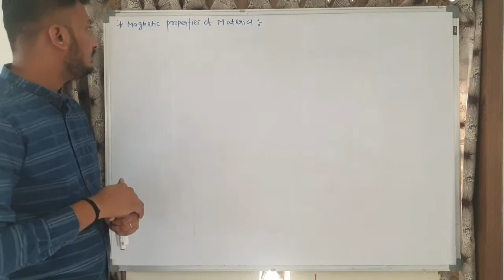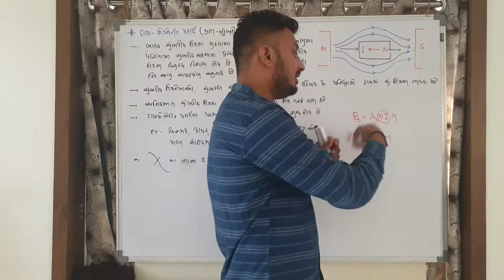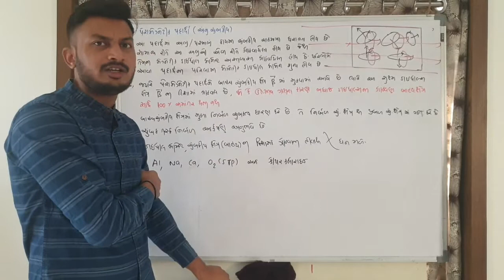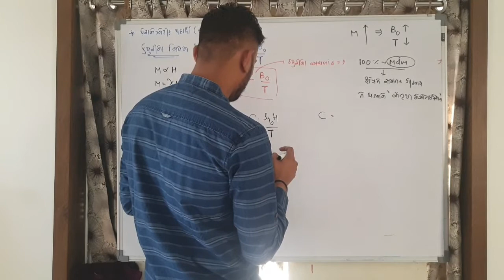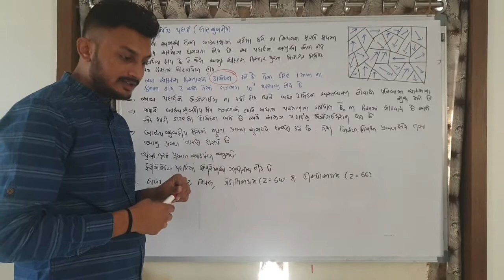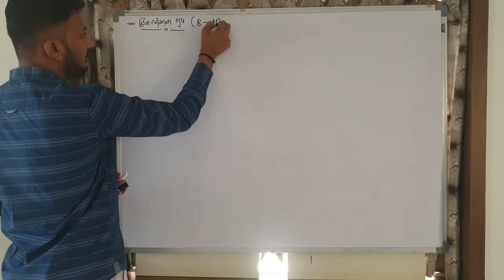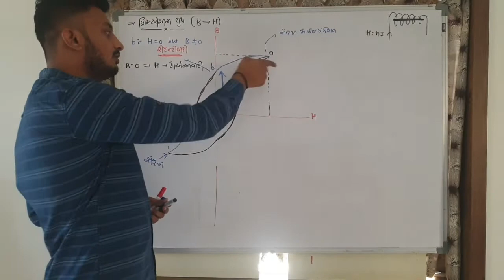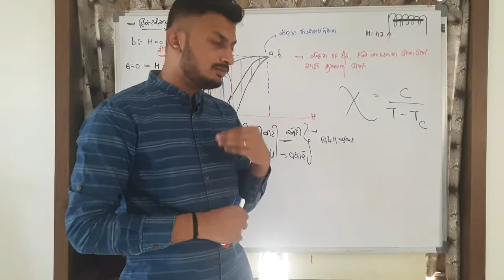5.6 ચુંબકત્વ અને દ્રવ્ય | Std-12 | Gujrati Medium | Physics by Parth Vanpariya